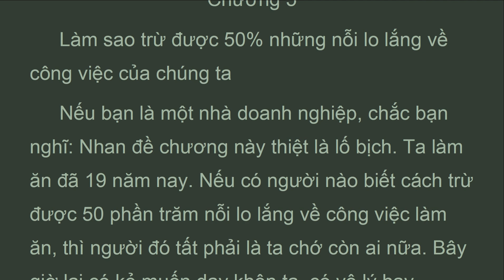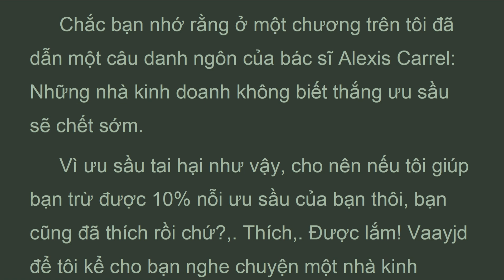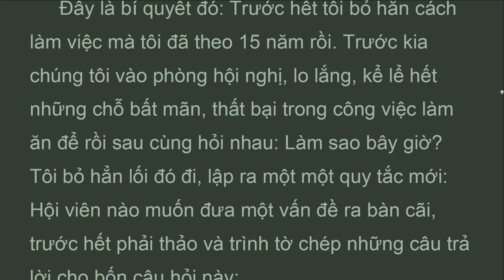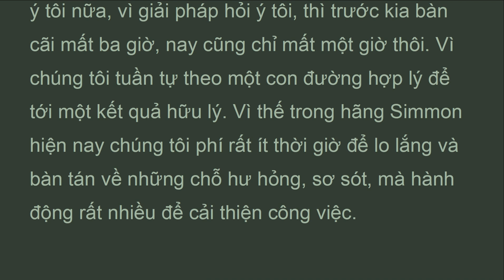QGLn_05A_G. M.Nam, Chương 5A, Nỗi khó khăn ra sao, Quẳng gánh lo đi, Dale Carnegie (Feb 2022)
Chương 5
 Làm sao trừ được 50% những nỗi lo lắng về công việc của chúng ta
 Nếu bạn là một nhà doanh nghiệp, chắc bạn nghĩ: Nhan đề chương này thiệt là lố bịch. Ta làm ăn đã 19 năm nay. Nếu có người nào biết cách trừ được 50 phần trăm nỗi lo lắng về công việc làm ăn, thì người đó tất phải là ta chớ còn ai nữa. Bây giờ lại có kẻ muốn dạy khôn ta, có vô lý hay không?
 Đúng lắm. Mấy năm trước, giá có đọc một nhan đề như vậy, tôi cũng nghĩ y như bạn. Nhan đề đó hứa hẹn nhiều quá. Hứa hẹn suông có tốn gì đâu?
 Chúng ta nên thành thực: Có thể rằng tôi giúp bạn tẩy được 50% nỗi lo lắng về công việc và làm ăn của bạn. Không ai làm được việc đó hết, trừ phải chính bạn, Nhưng điều mà tôi có thể làm được là chỉ cho bạn biết những người khác trừ 50% nỗi lo của họ ra sao- còn bạn phải tự trừ nỗi lo của bạn!

QUẲNG GÁNH LO ĐI VÀ VUI SỐNG
Nguyễn Hiến Lê lược dịch
Giọng M.Nam:  Hoài My và Nam Minh